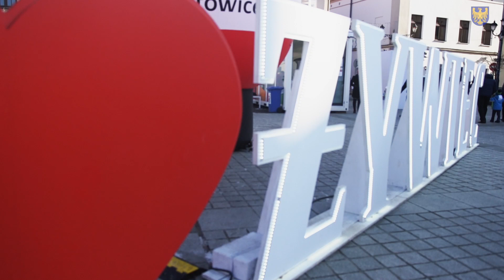Żywieckie Gody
Żywieckie Gody od kilkudziesięciu lat spinają kulturową klamrą okres świąteczno-noworoczny w tej częsci naszego regionu. Przenoszą w nowoczesność dawne tradycje i są okazją do świetnej zabawy. Barwne korowody, konkursy, wspólne kolędowanie i miejscowe zwyczaje, to idealny sposób na spędzenie wolnego czasu.